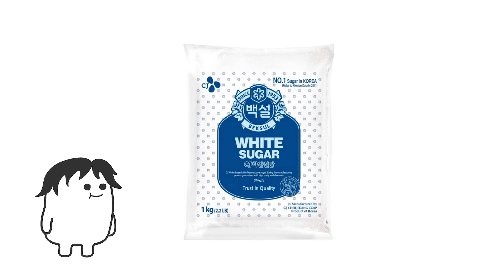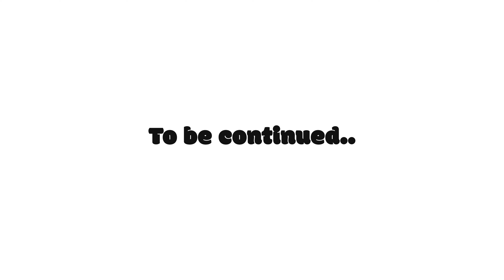The Man Who Founded Samsung: The Beginning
The Untold Story of Samsung's Founder: From College Dropout to Tech Giant

Dive deep into the fascinating history of Samsung and its legendary founder, who transformed from a college dropout with two failed businesses into the leader of one of the world's most influential tech empires. This video explores the pivotal moments in his journey, focusing on his trade and commerce ventures, the infamous saccharine smuggling incident, the establishment of Cheil Jedang (CJ) and Cheil Industries, and his relationship with Park Chung Hee.

🔍 In This Video:

Trade and Commerce Beginnings: Discover the early days of Samsung's founder in trade and commerce, and how these ventures set the foundation for his future successes.
Saccharine Smuggling Incident: Uncover the details of the saccharine smuggling incident that challenged his integrity and tested his resilience.
Cheil Jedang (CJ) and Cheil Industries: Learn about the creation and impact of Cheil Jedang (CJ) and Cheil Industries, and how these companies contributed to Samsung's diversification and growth.
Park Chung Hee: Explore the significant relationship between Samsung's founder and Park Chung Hee, and how it influenced the company's trajectory.

📅 Release Date: In anticipation of the upcoming Samsung product launches, including the highly anticipated Samsung Ring and the innovative Samsung Galaxy Z Flip.

💡 Don't Miss:

How a college dropout built a global tech giant
The turning points and challenges in Samsung's history